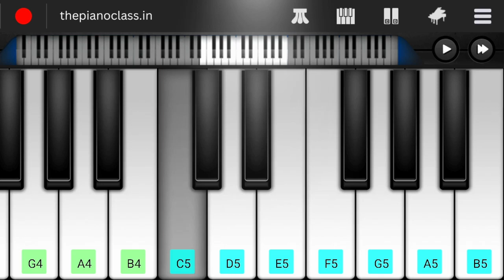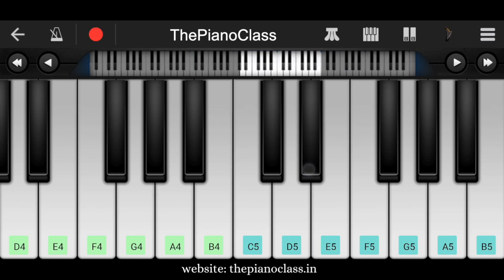Tum Se Hi ( Jab We Met ) | Easy Piano Tutorial | Perfect Piano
Presenting Tum Se Hi ( Jab We Met ) | Easy Piano Tutorial | Perfect Piano

♫ About Channel :
I’m Aniket Patil and Welcome to ThePianoClass Youtube Channel, Here You Will Find Hindi, English, Punjabi, Marathi, South Indian's, and BGM Songs Piano Tutorials / Covers, All Tutorials / Covers Are Presented in Mobile Piano Format Because of Which Everyone Can Learn Easily, New Video is Uploaded Every Week, Thank You.

by Aniket Patil